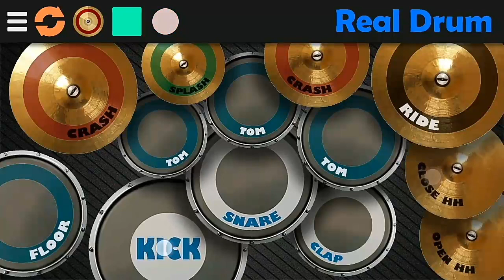Real Drum - Baby Shark